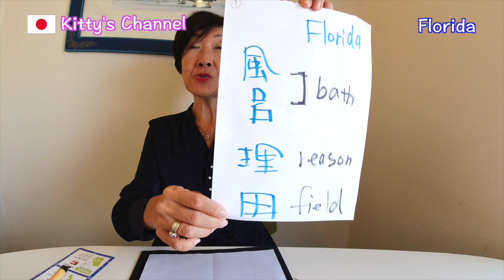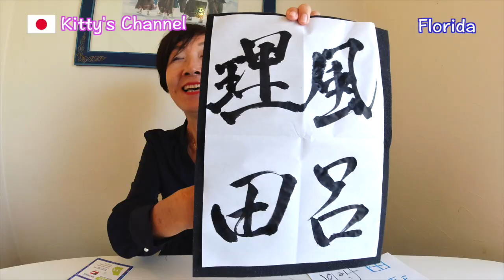How do you like changing your name to Kanji?